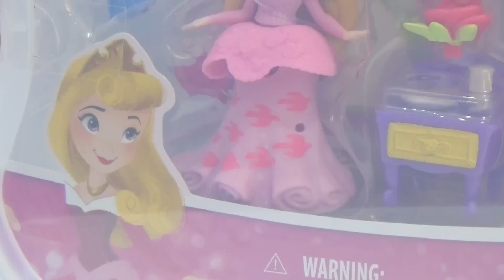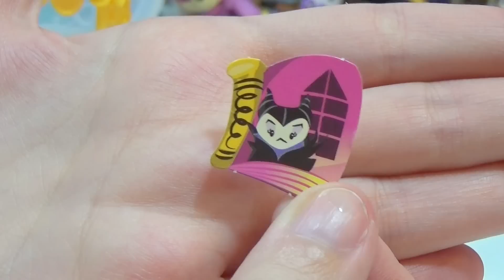Disney Princess HASBRO GALORE! Prt. 2- Little Kingdoms a non finire e Bambole Base!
Sono qui per fare un mega Galore Dedicato esclusivamente alle nuove Principesse Disney di Hasbro! Dalle Little Kingdom, alle bambole base...
Purtroppo, ho dovuto dividere in due il video a causa della lunghezza, ben 14 minuti, EEEK!
Fatemi sapere tutto quello che pensate delle nuove bambole e dei nuovi set che vi ho mostrato in questo video, come sempre, commentando qui sotto.